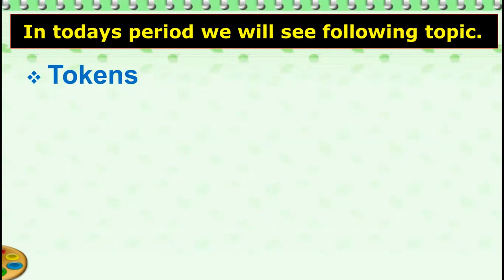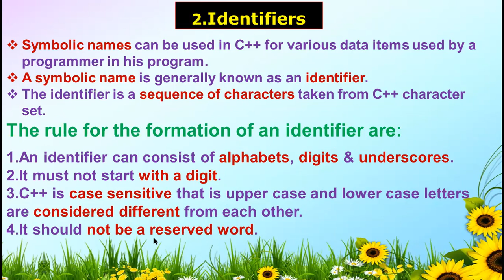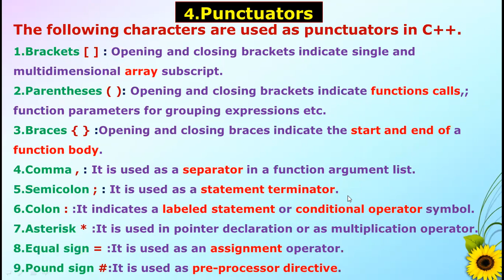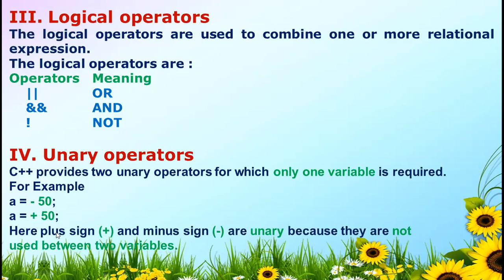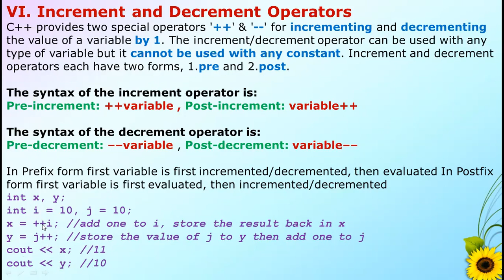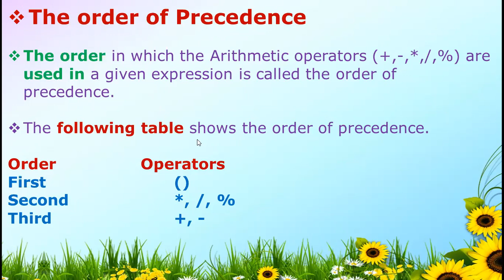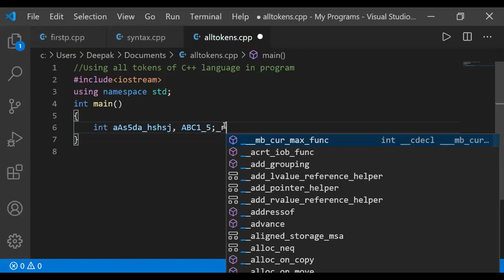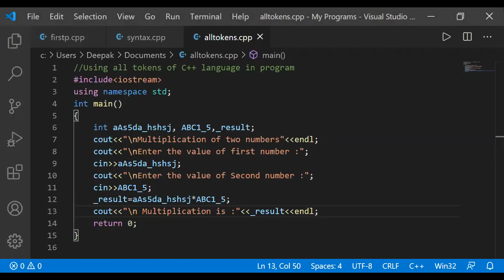Class VI | C++ Coding | Basics of C++ Language Part-3 | By Mr. Deepak Deshmukh